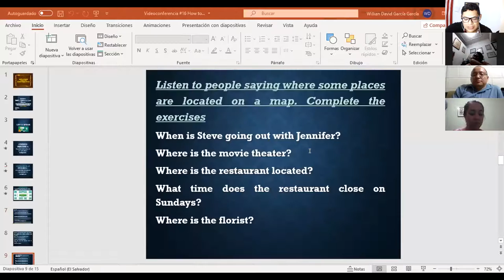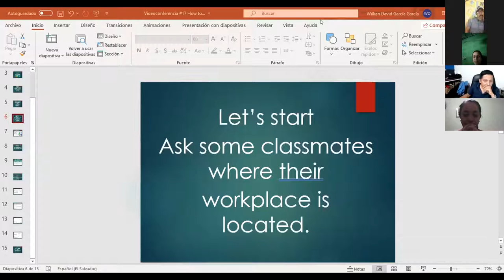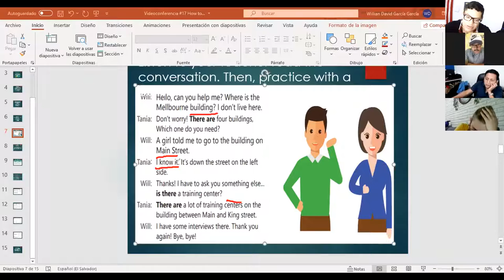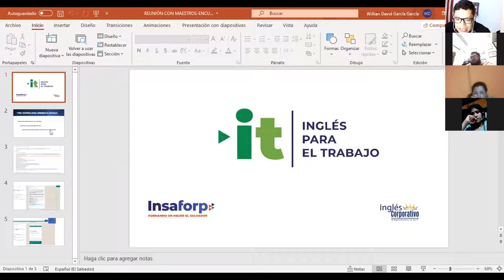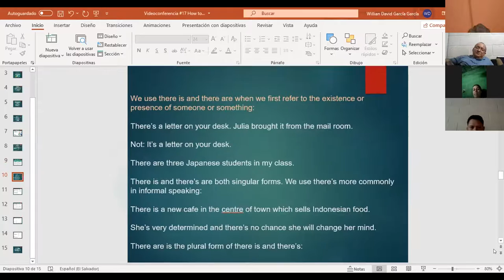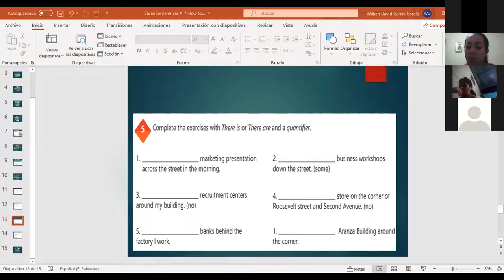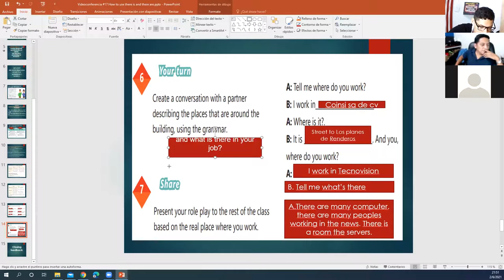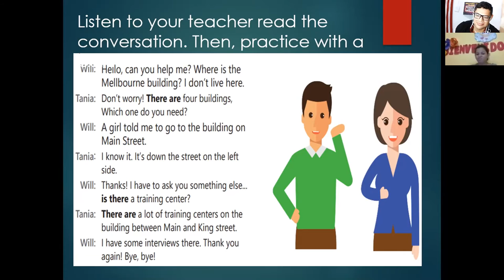Ingles Corporativo-Videoconference #17 How to use there is and there are + quantifiers.